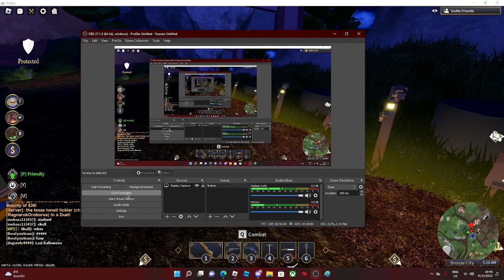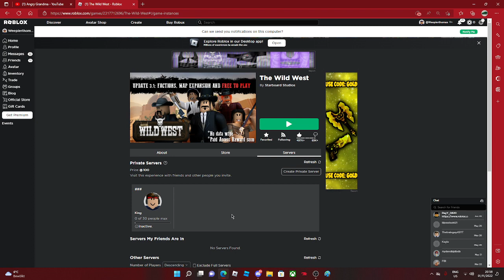The WILD WEST SHORT VLOG!